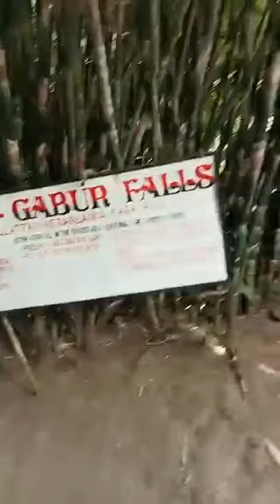THE ENTRANCE OF GABUR-GABUR FALLS@NAGUILATTAN, PENABLANCA, CAGAYAN PROVINCE!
THE ENTRANCE OF GABUR-GABUR FALLS!